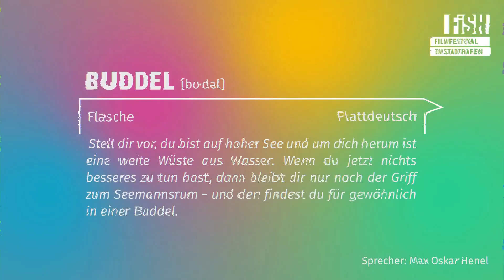FiSH Norddeutsches Wörterbuch - Buddel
Lerne neue Wörter mit unserem Norddeutschen Wörterbuch!
FiSH Filmfestival im Stadthafen 2022, Onlineprogramm TeleFish
Sprecher: Max Oskar Henel